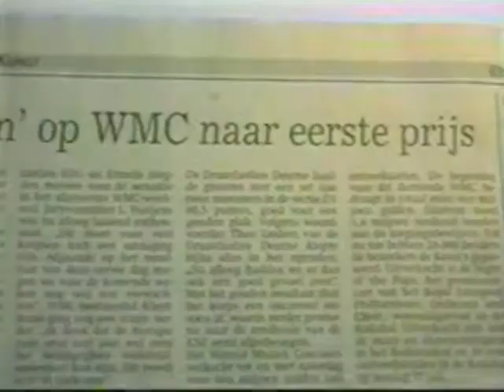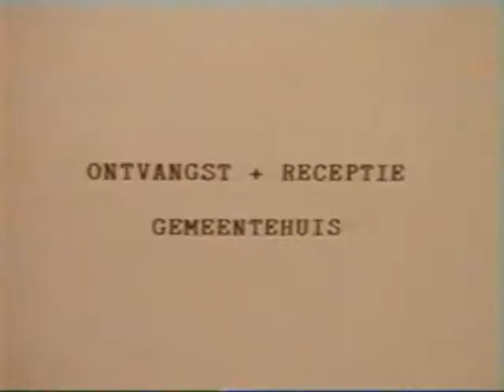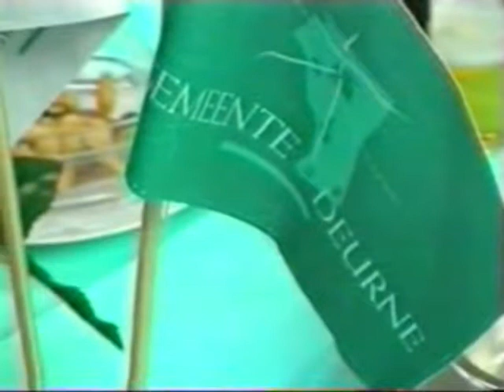Drumfanfare 6 wmc 1997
Opname WMC en ontvangst in gemeentehuis
opgenomen door Th. M. Jansen